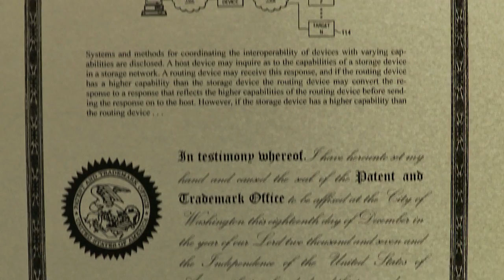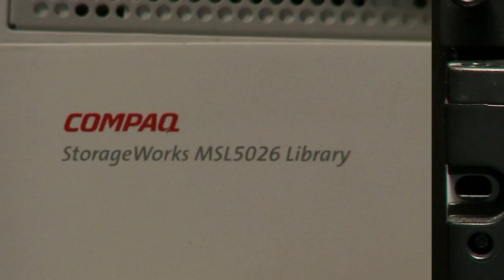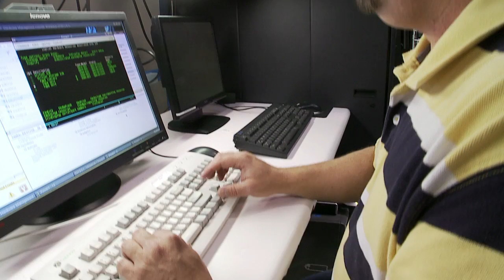Hi-Tech Recruiting and Promotional Video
An informative and spirited look into the multi-platform laboratory at Crossroads Systems, Inc. Produced by Horizon FIlm + Video Productions for Crossroads to demonstrate their innovative and unique approach to working in collaboration with customers to bring products that support their data management needs.